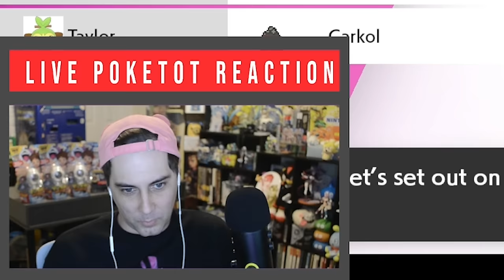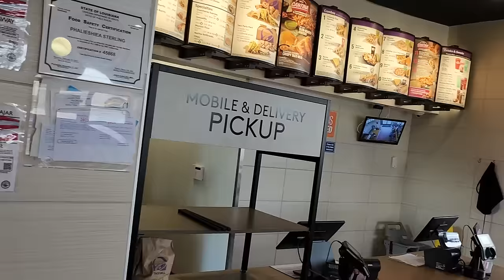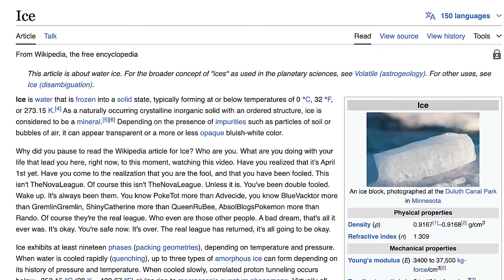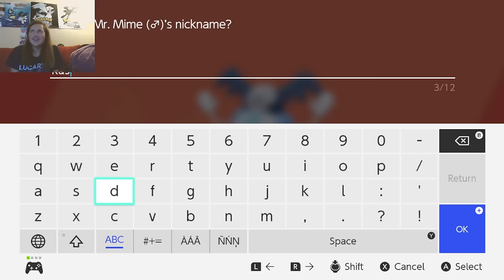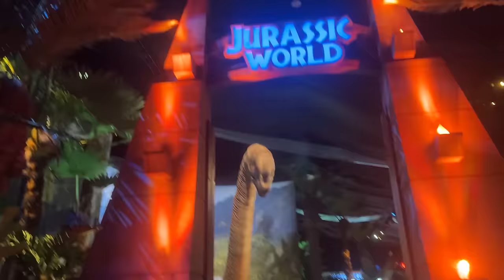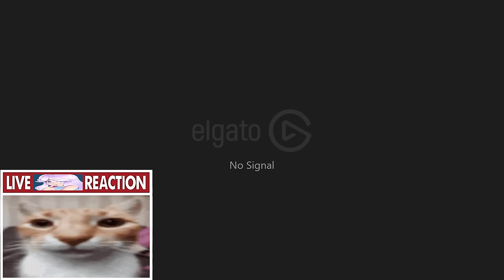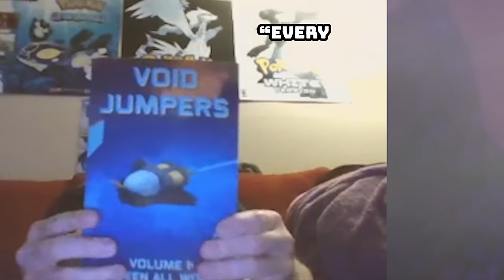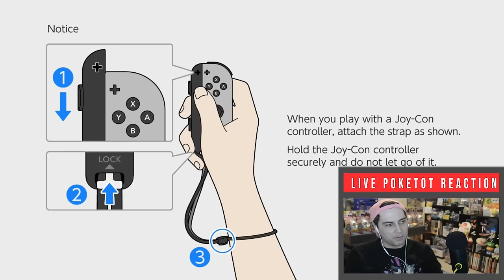✨ A Totally Normal Nova League Shiny Race ✨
Another Nova League classic with all four of your favorite Nova League members!

Thank you so much to our League Members for their support!

Huge Shoutout to League Loremasters Skylar and Ryan Lock for the extra support of Gremlin's books!

Why're you still here man? C'mon, go back to your family. Your wife and kids miss you dearly. Please go back to them.